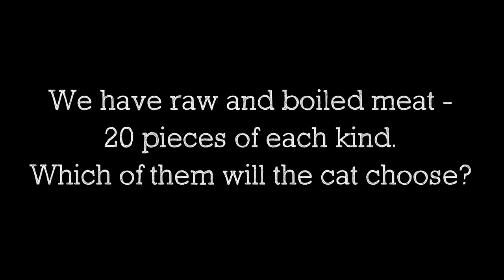Raw or boiled meat? Which will the cat choose?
There is some beef and one hungry cat. One part of the beef will be raw and the other part will be boiled. The raw meat is red. The cooked meat is almost brown. Let’s watch what the cat likes to eat more.